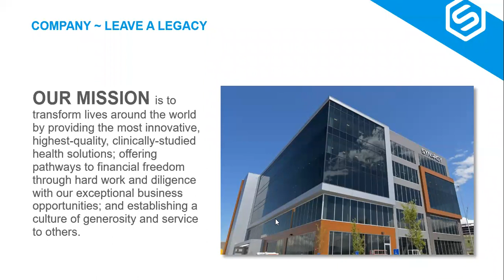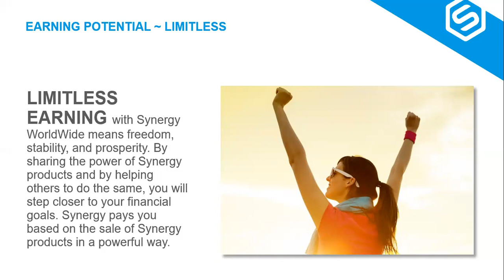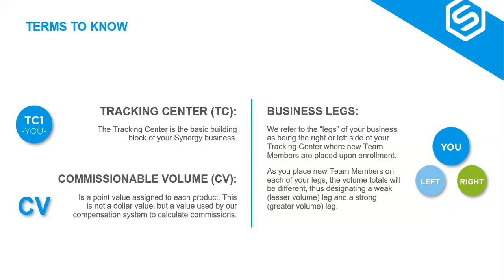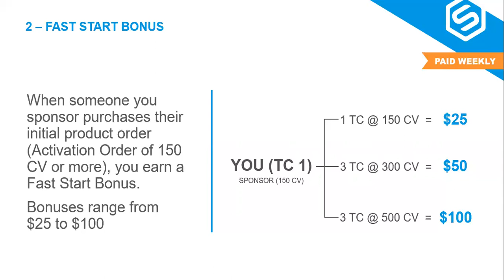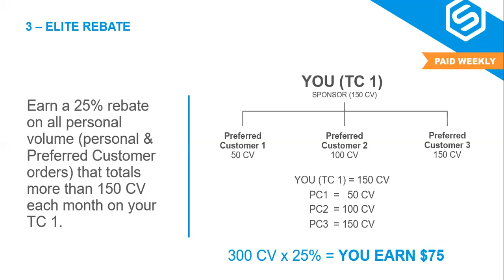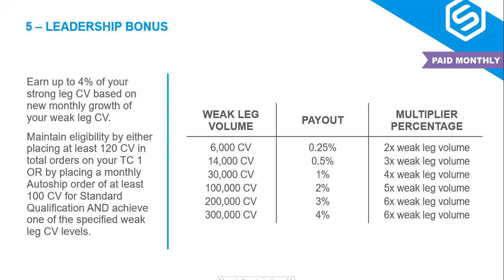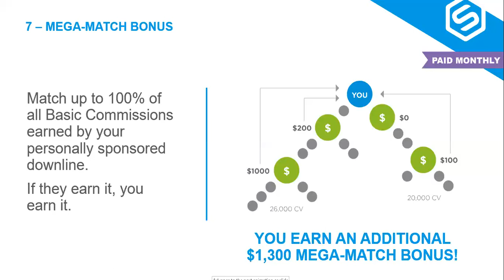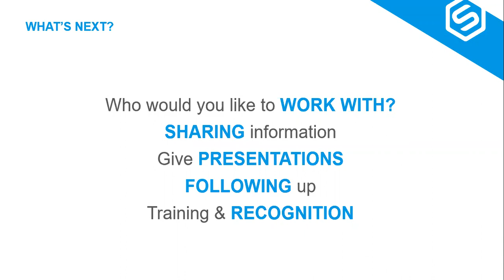Team Call 120819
7 ways to get paid